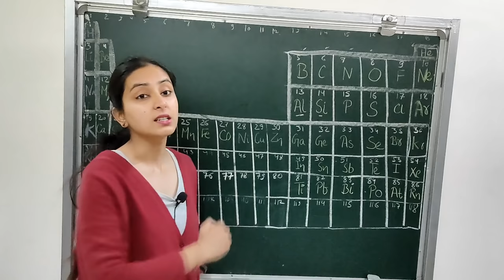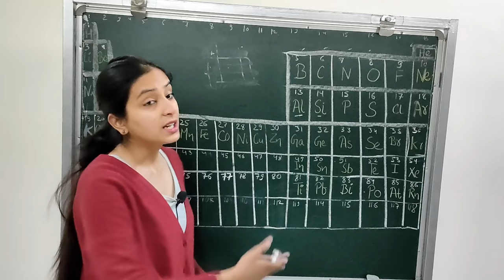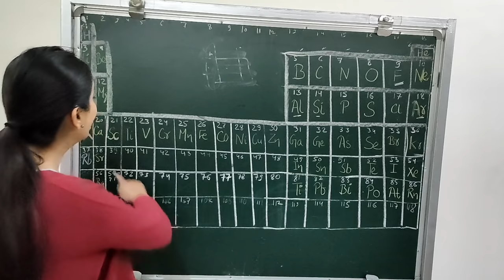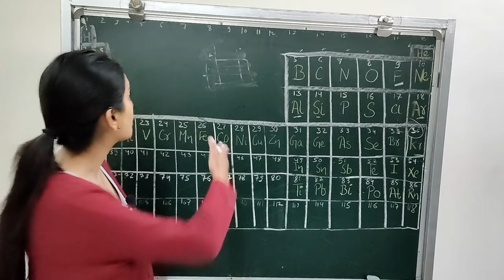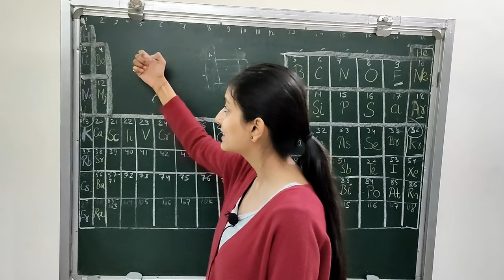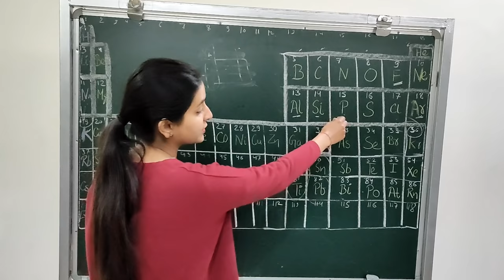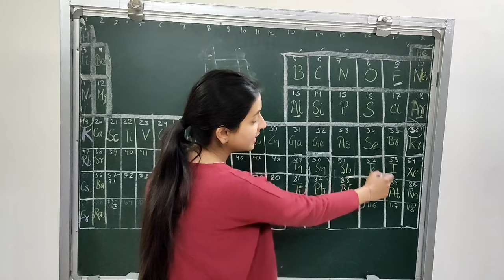Easiest Tricks to Learn Periodic Table | Funniest Way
Sometimes, memorization is necessary and when it comes to Chemistry, you must know how to memorize periodic table and its elements. Because without knowing the elements, you’re missing out on the foundation required to learn the rest of what chemistry has to offer.

In this video I have provided funniest way to learn 'The Periodic Table'.